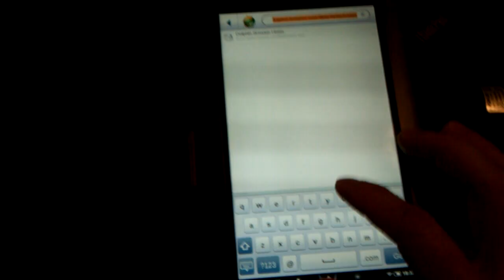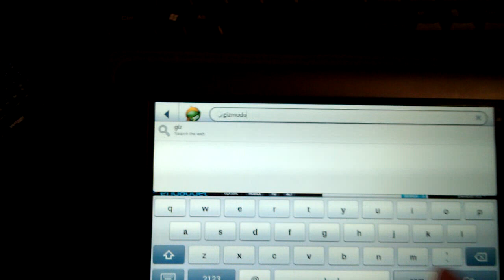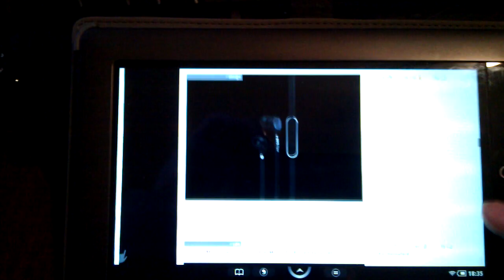Nookcolor web browsing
Using Dolphin HD browser on nookcolor.